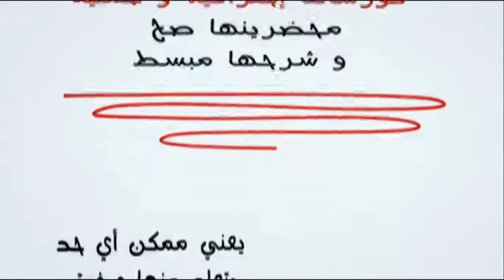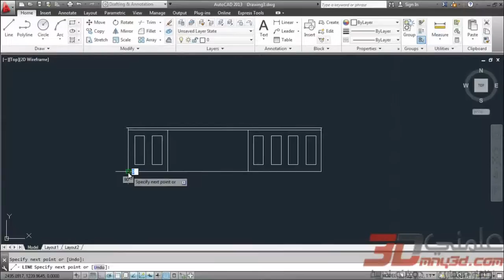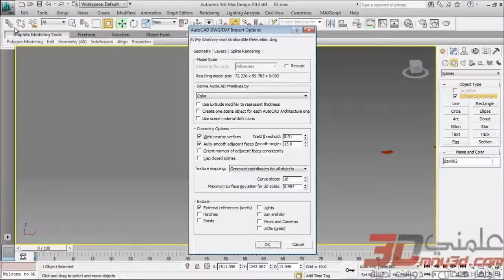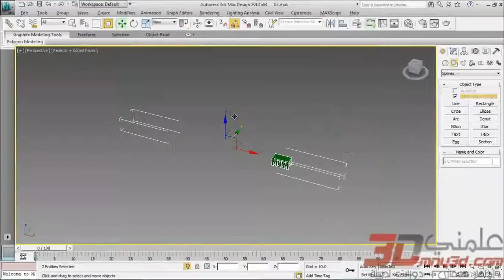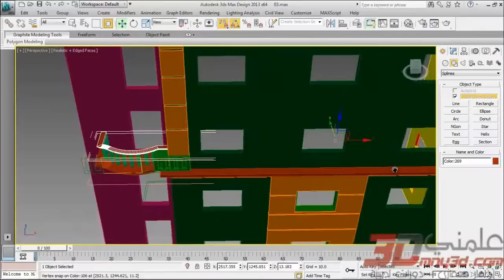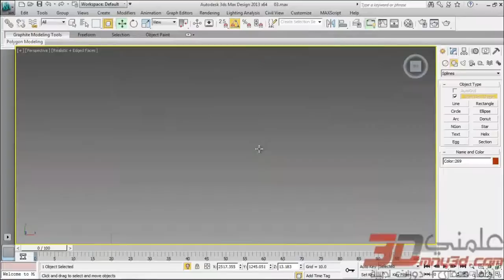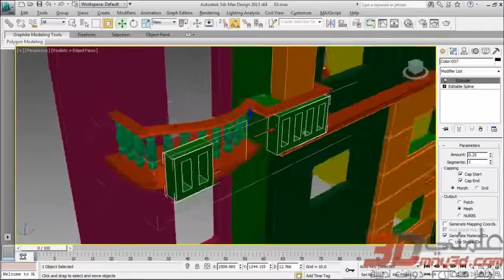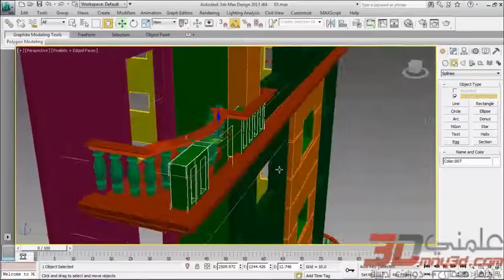الإظهار المعماري لبرج سكني - الدرس الثالث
نقوم خلال هذا الدرس بتفقد بإضافة النوافذ و أبواب البلكونات و وضع خامات مبدئية لها.
مدة الدرس الكامل 51 دقيقة
للحصول على كل دروس الدورة و المزيد من الدورات الأحترافية يرجى زيارة موقعنا "علمني ثري دي دوت كوم "